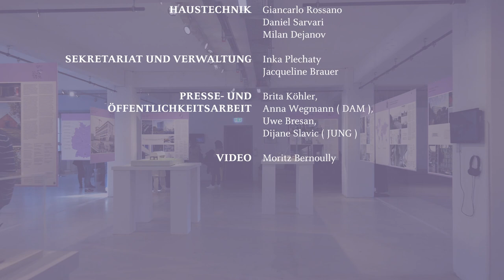DAM Preis 2024 AUSSTELLUNGSERÖFFNUNG UND PREISVERLEIHUNG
AUSSTELLUNGSERÖFFNUNG UND PREISVERLEIHUNG: DAM PREIS 2024
Freitag. 26. Januar 2023, 18 Uhr
DAM Ostend

Die Präsentation zum DAM Preis 2024 zeigt aktuelle Architektur aus Deutschland und bemerkenswerte Projekte deutscher Architekturbüros in anderen Ländern. Eine Jury hat aus einer Longlist von über 100 zwischen Herbst 2021 und Frühjahr 2023 fertiggestellten Gebäuden die 24 vorgestellten Bauensembles in Deutschland und zwei Beispiele im Ausland ausgewählt.

Begrüßung
KLARA GEYWITZ,
Bundesministerin für Wohnen, Stadtentwicklung und Bauwesen

MARCUS GWECHENBERGER,
Dezernent für Planen, Wohnen und Sport, Stadt Frankfurt am Main

PETER CACHOLA SCHMAL,
Direktor Deutsches Architekturmuseum (DAM)

DIJANE SLAVIC,
Architektur Media Management International JUNG

Vorstellung Shortlist
CHRISTINA GRÄWE \ YORCK FÖRSTER
Kuratorin\Kurator der Ausstellung Exhibition curators

Präsentationen der Finalistenbüros \ Bekanntgabe des Gewinnerprojektes, Laudatio
PETER CACHOLA SCHMAL,
Direktor Director Deutsches Architekturmuseum (DAM)

Dank
Bauherrin\Bauherr des Gewinnerprojektes
Architektinnen\Architekten des Gewinnerprojektes

Film von Moritz Bernoully